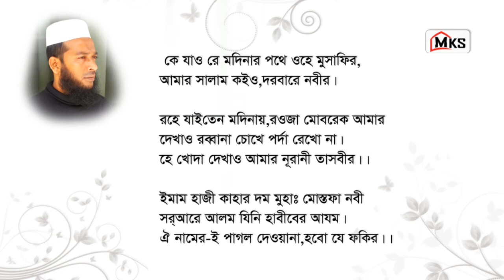Ka jai ra modinar photha ( কে জাও রে মদিনার পথে )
আস্ সালামু আলায়কুম অরহমাতুল্লাহ। ভুল মানুষের হয় এটা খুবই স্বভাবগত কাজ , তাই ভুল হলে শুধরে দিলে কৃতজ্ঞ থাকবো।মুজিব 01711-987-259